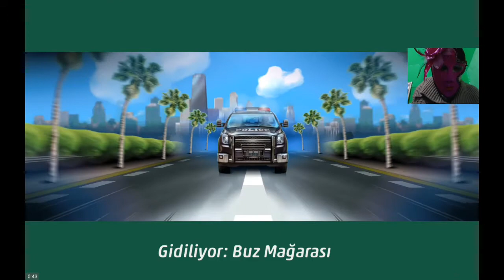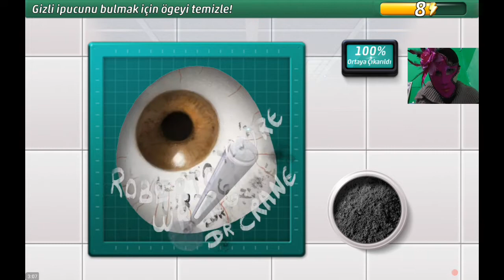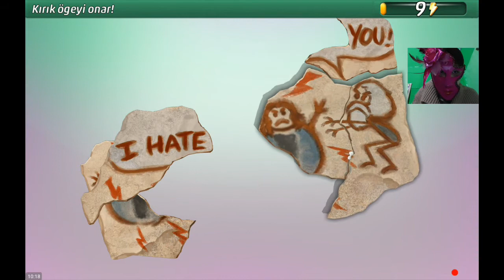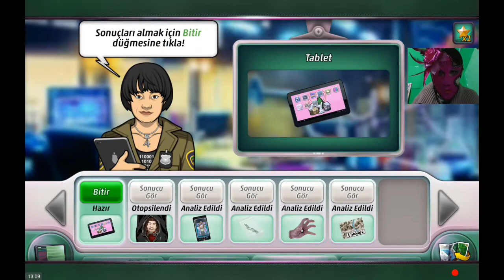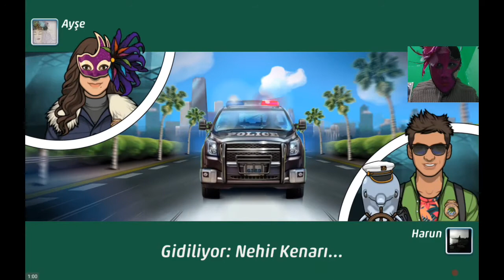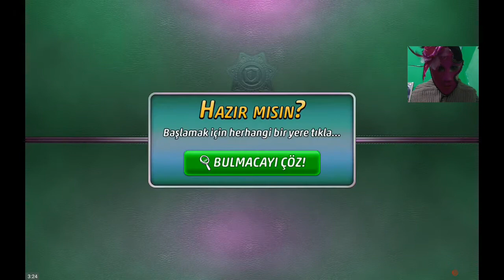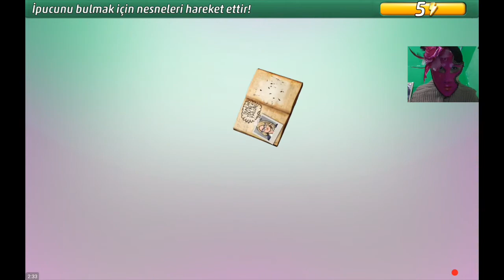Criminal case Pacific Bay #30.Vaka - Gecenin Sonu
Selam hamsiler Cc pacific bay'in 30.vakasını bitirdim. Gelecek vakayı yine 5, 6 gün içinde çekip yükleyeceğim ankete oy vermeyi unutmayın inşallah videoyu beğenirsiniz iyi seyirler.:))